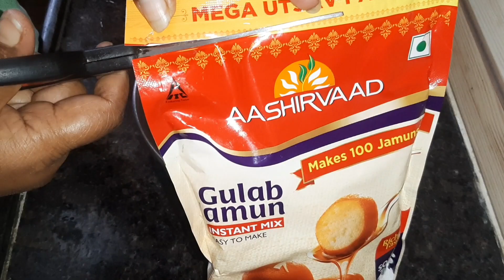గులాబ్ జామున్ ఫర్ఫెక్ట్ గా స్వీట్ షాప్ లాగ రావాలంటే ఈ టిప్స్ Soft parfect shop gulab jamuns tips